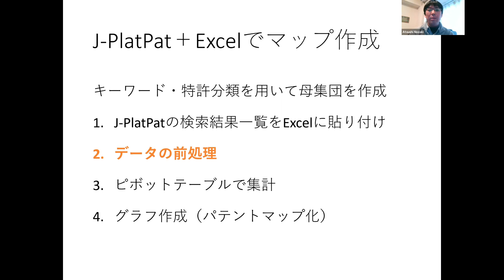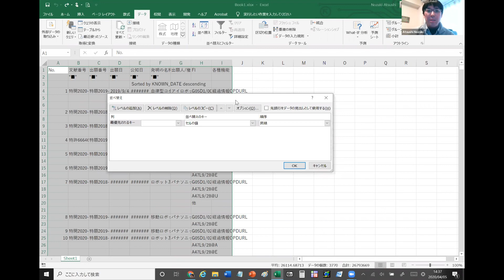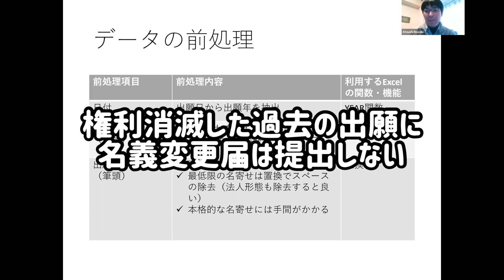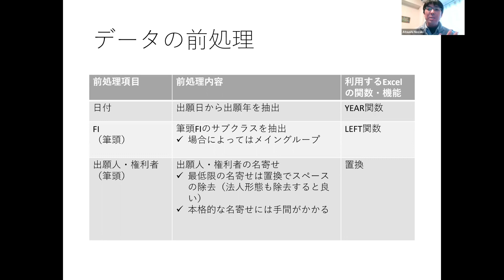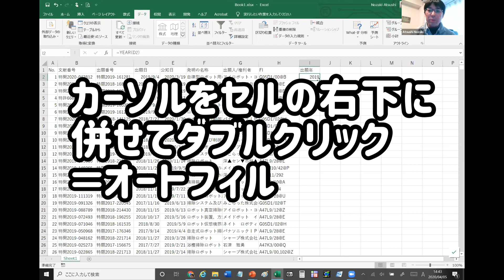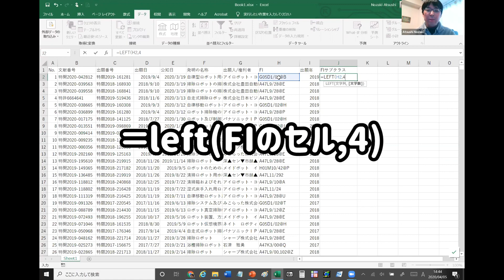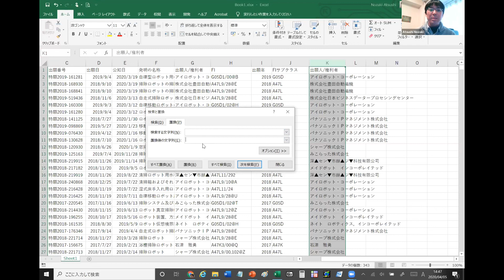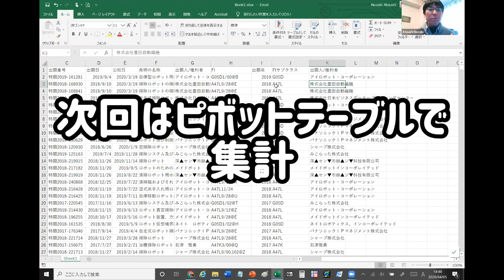【無料で出来るパテントマップ作成講座２】データの前処理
無料で利用できるJ-PlatPat（特許情報プラットフォーム）とMS Excelでパテントマップ作成が可能です

本シリーズでは

1.J-PlatPatの検索結果一覧をExcelに貼り付け
2.データの前処理
3.ピボットテーブルで集計
4.グラフ作成（パテントマップ化）

の4回に分けて配信していきます。本動画は「2.データの前処理」となります（ブラウザはGoogle Chromeを利用しています、Firefoxではうまく貼り付けができないのでご注意ください）。

なお、パテントマップを作成するためのベースになる母集団形成・検索式作成のテクニックについては別動画を作成する予定です。

Web, Social Media / ウェブサイト・ソーシャルメディア

株式会社イーパテント　－　Web / ウェブサイト

特許情報を中心とした知財情報調査・分析に関するポータルサイト
e-Patent Portal

知財情報コンサルタント・野崎篤志　－　Twitter

知財情報コンサルタント・野崎篤志　－　Facebook

Books / 書籍 (only in Japanese)

調べるチカラ 「情報洪水」を泳ぎ切る技術

特許情報調査と検索テクニック入門　改訂版

特許情報分析とパテントマップ作成入門　改訂版

イーパテント　野崎篤志